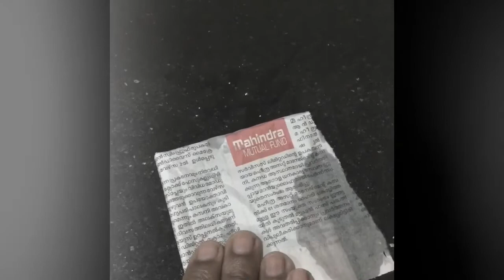Useful kitchen tips in Malayalam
Welcome to Eeluz Tips & Thoughts by Anupam...

Here is 15 kitchen tips to make your life easier..